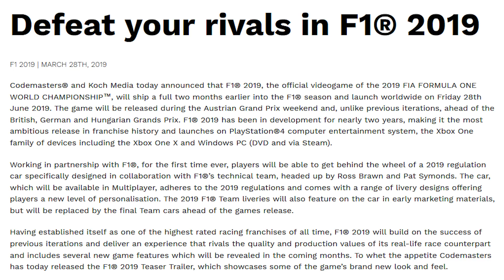F1 2019 Odhalena! | Vozy F2, Úprava Designu Vozů, Datum Vydání | První Informace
F1 2019 - První žhavé informace z nově oznámeného dílu oficiálně licencované hry Formule 1 od Codemasters

PC na kterém hraji:
CPU: Intel Xeon 1231v3
GPU: MSI Nvidia GTX 970
MB: Gigabyte H97-D3H
CASE: Fractal Define R5
RAM: Crucial 16 GB
PSU: Seasonic M12ii-620 EVO
SSD: Crucial MX100 256 GB
HDD: WD Blue 1 TB
MONITOR: Samsung S24D390HL
OS: WIN 10 Profesional 64 bit
Volant: Thrustmaster T300 RS + Ferrari F1 Rim
Pedály: Thrustmaster T3PA-PRO
Mikrofon: Audio Technica AT2035
Audio Rozhraní: Focusrite Scarlett Solo 2nd Gen